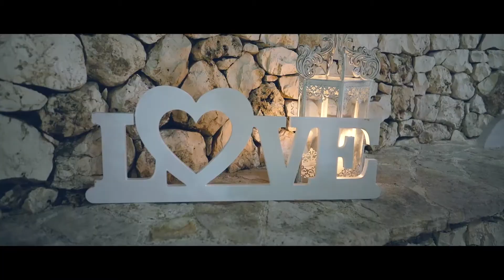MASSERIA CASELLI WEDDING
Masseria Caselli è il luogo ideale per realizzare tutti i vostri sogni più belli, con la possibilità di ospitare non solo il ricevimento di matrimonio ma anche la cerimonia nuziale con la celebrazione del rito civile con tutti gli effetti giuridici e il soggiorno dei vostri invitati presso una meravigliosa masseria in Puglia.

Masseria Caselli
S.P. 35 San Vito dei Normanni/Specchiolla